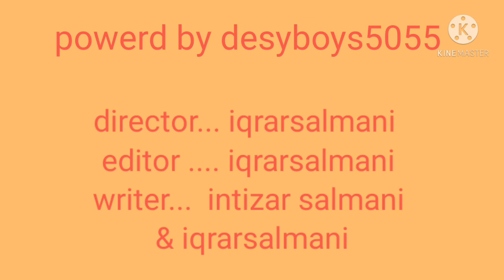tera yaar hu me /by mr experience part (1)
hallo this video powerd by desyboys5055  by
 iqrarsalmani
intizarsalmani
and other story part one